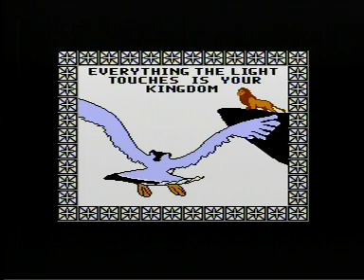The Lion King (NES) old speedrun in [6:50]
The Lion King (NES) world record.
Prince difficulty in [6:50].
This is a PAL only game (not the bootleg game).

God RNG most of the run, but messed up 2 jumps at the end waisting about 10 seconds. Still hoping to improve.